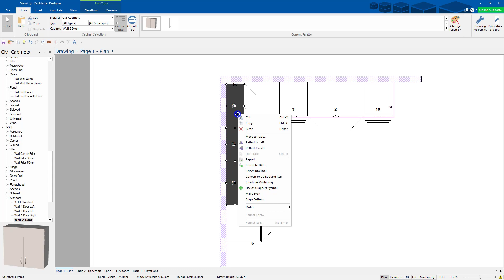CabMaster Plan View Tips: Split & Make Even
Looking to save time designing in CabMaster Software? Put the handy Split and Make Even tools to good use!

Split your cabinet in two. Make cabinets even widths. With just a few quick clicks, it is that easy!

To learn more, watch our video on the Split and Make Even tools.